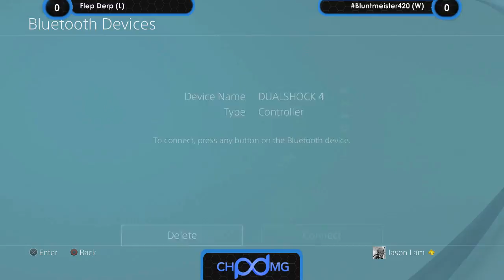NYLT 2017 BBCF Grand Final - braindead2000 vs Bmeister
Please check us out on facebook for all future events!